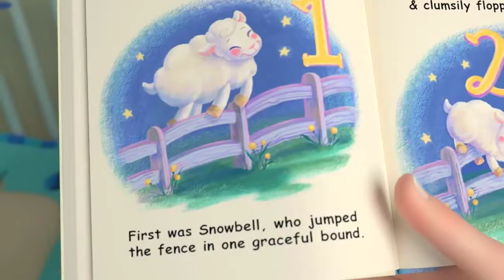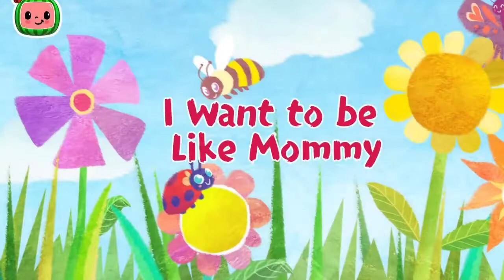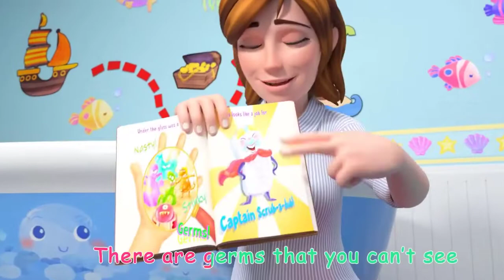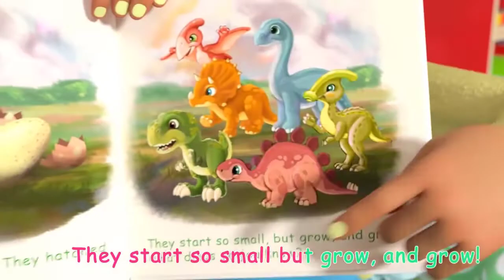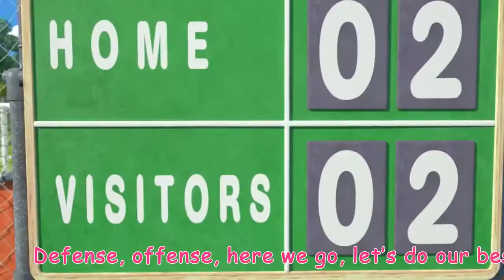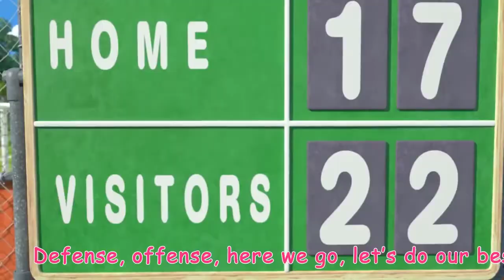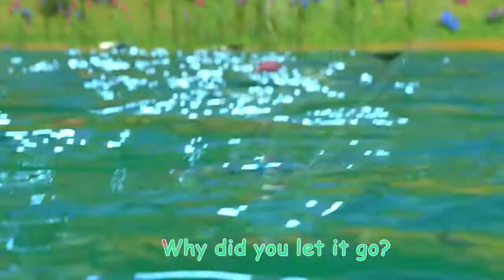Bingo Song Learn Colors Bunny Mold Wooden Hammer Xylophone Animals Nursery Rhymes for Kids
Bingo song
bingo
nursery rhymes
songs for kids
children songs
bingo dog song
baby songs
children songs
nursery rhymes